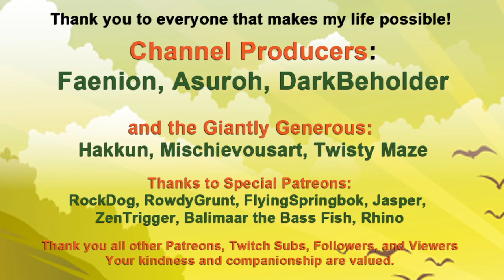Going Medieval! Pt 11, Let There Be War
War might be overstating it, but it's our biggest raid to date.